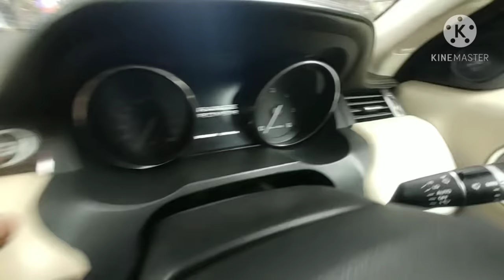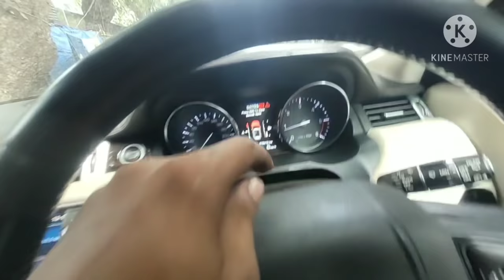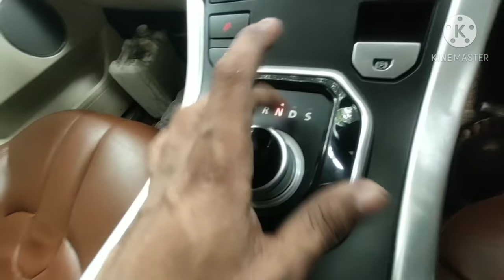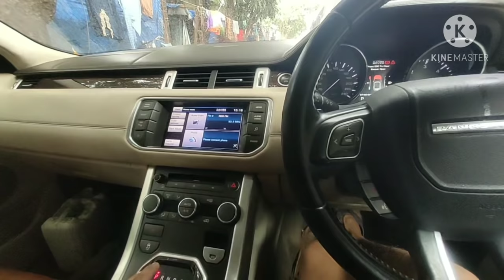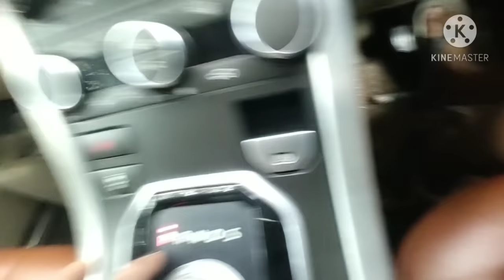How To Automatic Car Drive Range Rover Automatic Car Kaise Drive Kare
how to automatic car drive
automatic car kaise drive kare

instagram I'd Abbas car care

Yaha par har kisi ki problem solve ki jayegi
Follow karo aur apni problem ka solution pao